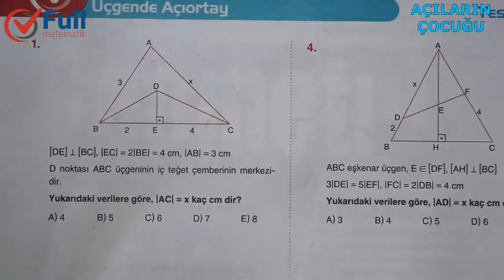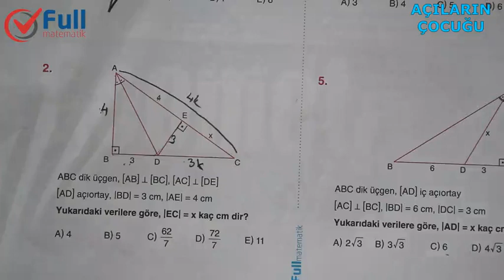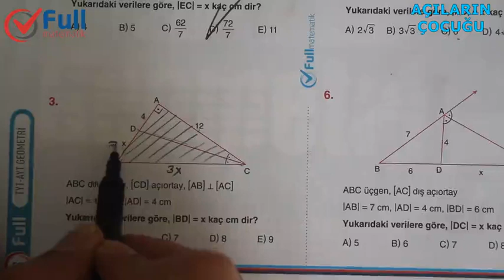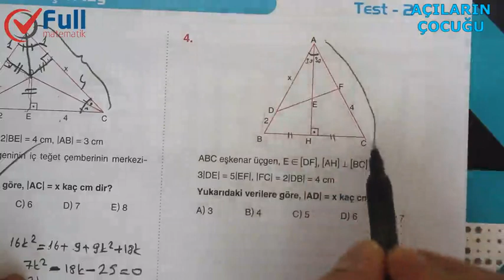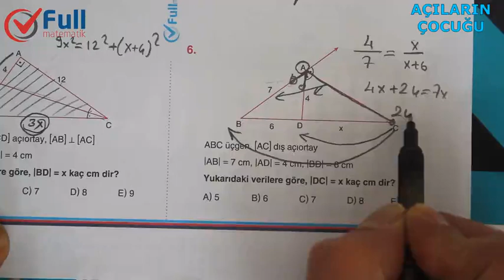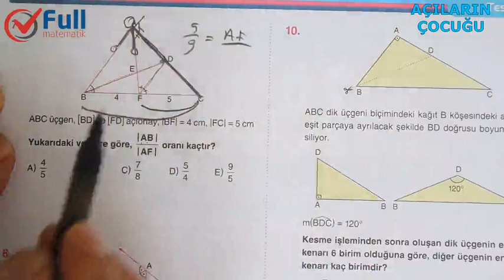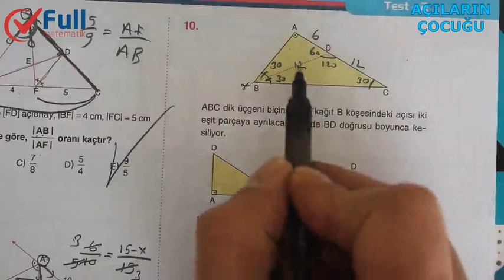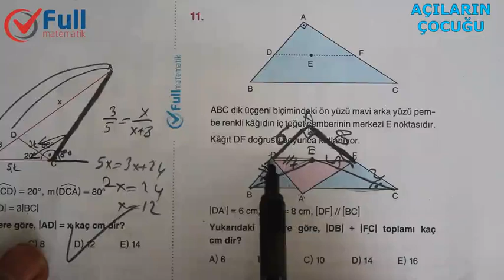ÜÇGENDE AÇIORTAY TEST 2 FULL MATEMATİK YAYINLARI 2020